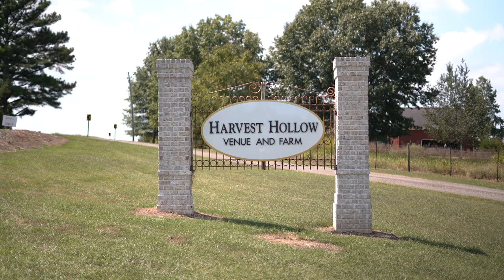Lauren & Jordan Perry Wedding 9-7-19 | Ace Eaton Designs & Production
Filmed & Edited by Ace Eaton Designs & Production Team